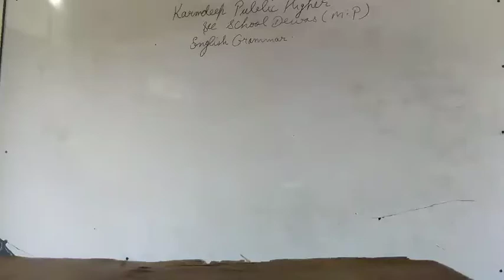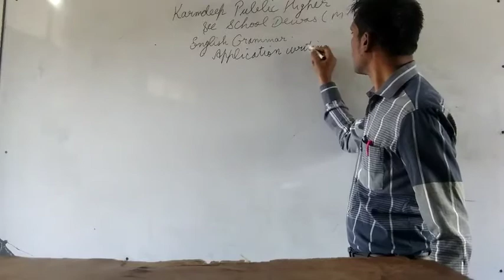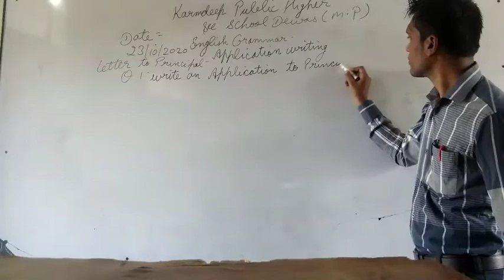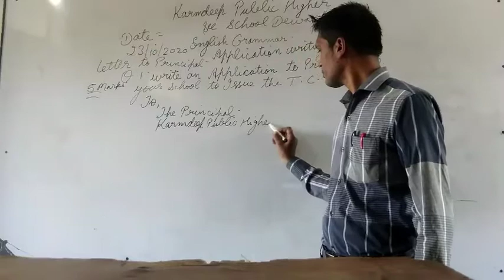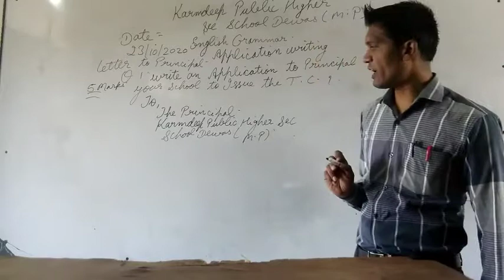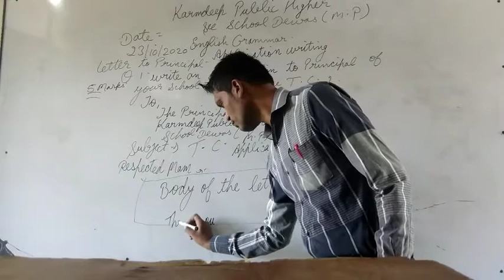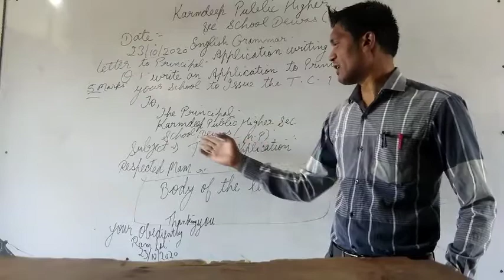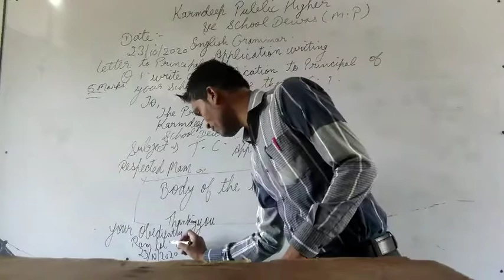English Grammar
Application to Principal Mam
To Issue T.C
Date 23/10/2020